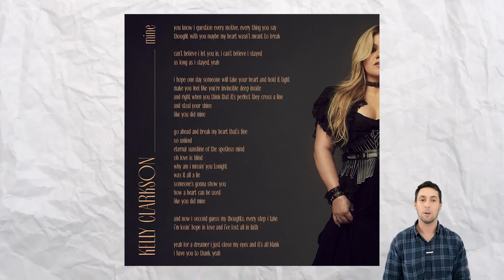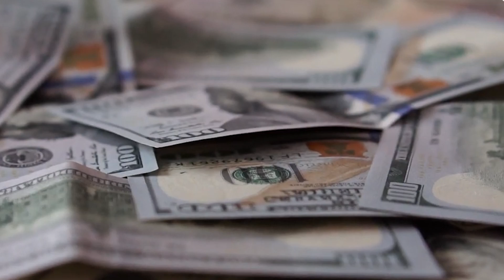Kelly Clarkson Takes Dig at Ex-Husband Brandon Blackstock Abandons Children After Divorce